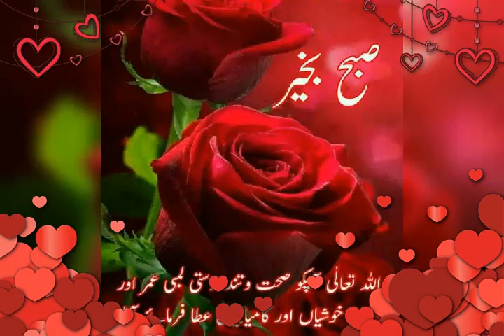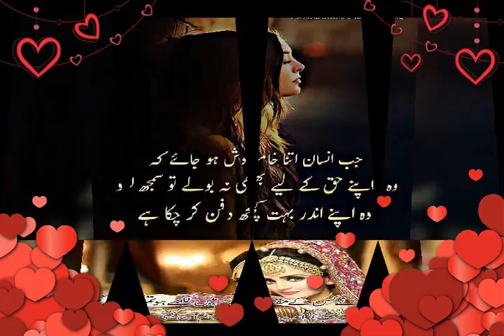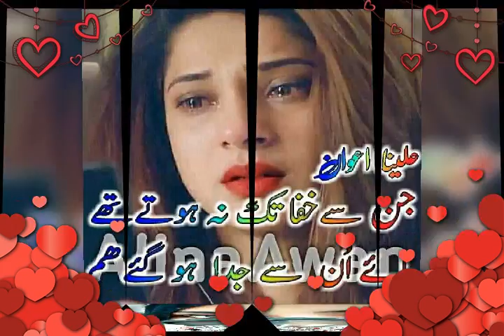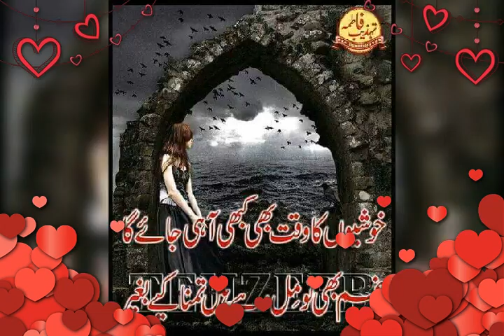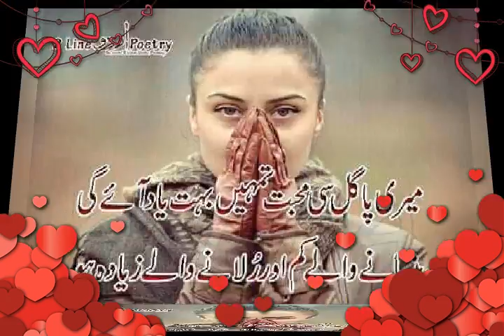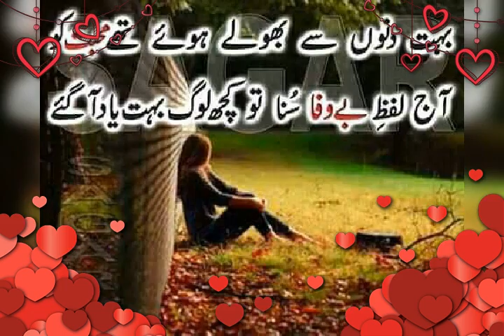MIAN Bux MAGSI BLOCH JAN